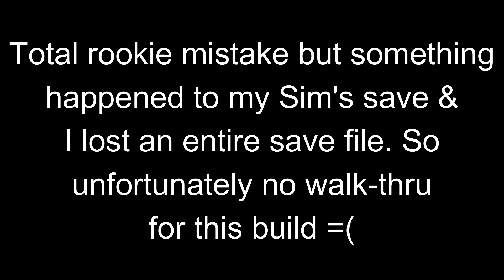Sim's 4 Speed Build Newcrest Funeral Home/Cemetery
I built this funeral home/cemetery to have a place for the graves in my Not So Berry legacy challenge. However when I finished the build I kept getting an error message when I tried to save it. Come to find out that something happened to the save file I was building this in and the entire save has been lost. So apologies for not having a walk through and final show of the lot.

Song: Back to you Artist: Mood Maze